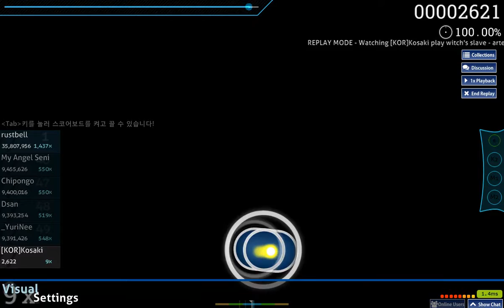osu! witch's slave - artefatto vita [Master] 88.24% 701 combo